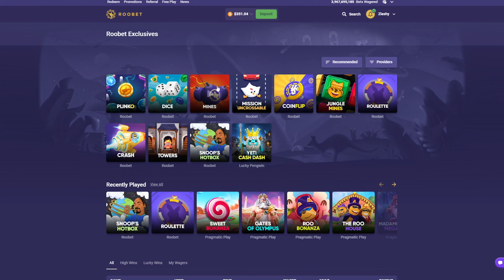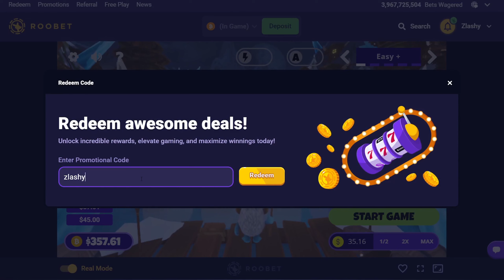How to get Free Crypto into Roobet Exclusives?!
Free case!
3 Free cases!

DO NOT Play On The site(s) UNLESS you are 18+ years of age. Play responsibly .

You must be over 18+ to play on the site

18+